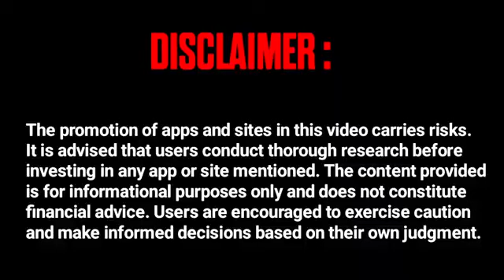Top 10 Hidden Places in Bermuda | BR Rank Push Trick | Garena Free Fire | FF | Free Fire India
Aaj ki is video me apko 10 hidden places batunga jisko use karke aap top 10 tak survive kar sakte ho jiss se apki minus nahi lagegi or aap Aram se Rank push kar sakte ho !

Queries Solved:
1. Top 10 Hidden Places in Bermuda
2. Hidden Places In Free Fire
3. BR Rank Push Trick
4. br rank tips and tricks
5. br rank push tips and tricks
6. free fire max br rank push tips and tricks
7. free fire br rank tips and tricks
8. free fire hidden places
9. ff hidden place in br rank
10. br rank push trick solo hidden place
11. br rank hidden place
12. free fire br rank hidden place
13. br rank push tricks hidden place
15. br rank push hidden place
16. free fire hidden place br rank
17. free fire br rank push hidden place
18. br rank push hidden place 2024
19. ff br rank hidden place
21. br rank secret place
22. free fire br rank secret place
23. top hiding place in free fire
24. free fire secret places
25. free fire tips and tricks
26. new hidden places in free fire
27. hidden places in free fire in bermuda
28. secret place in free fire
29. top 10 hidden places in free fire
30. secret places in free fire